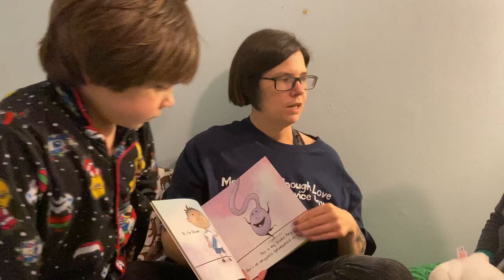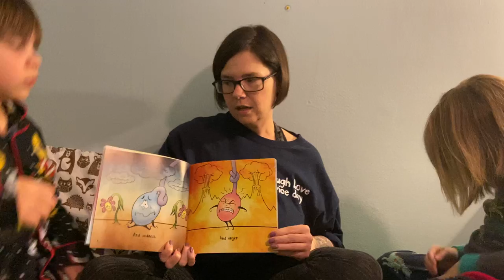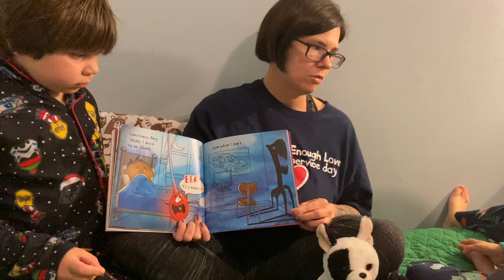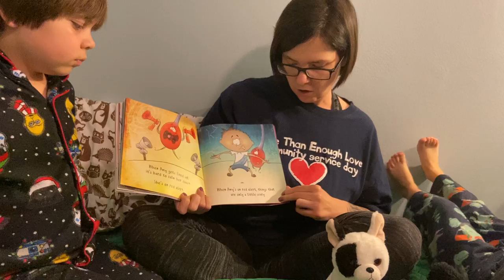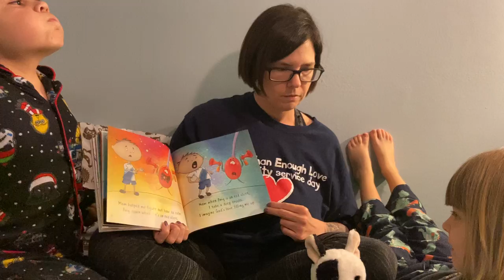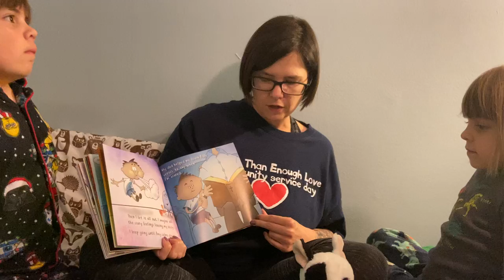PB & J_EEK Said Amy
Ms. Katy reads "EEK said Amy" for PB&J